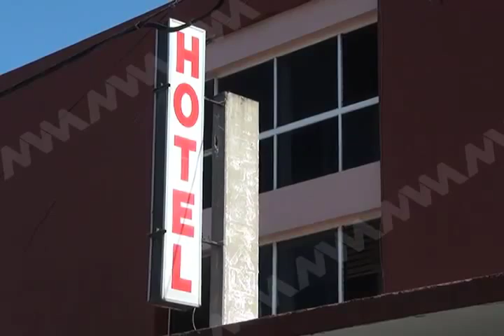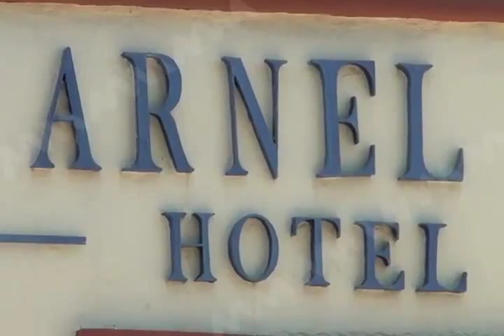DERRAMA ECONOMICA MVM TELEVISIÓN